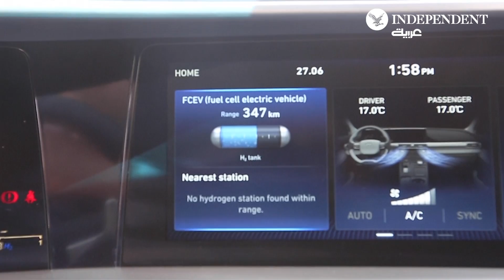أرامكو تفتتح أول محطة لتزويد الوقود بالهيدروجين في السعودية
شركة أرامكو السعودية وشركة "Air Products" تقومان بجولة لوسائل الإعلام يوم الأحد لزيارة محطة وقود الهيدروجين التي افتتحت مؤخراً في السعودية في المركز التكنولوجي الجديد بحديقة وادي الظهران العلمية